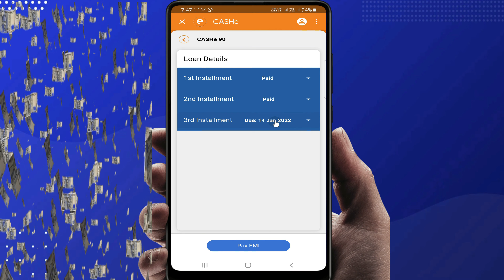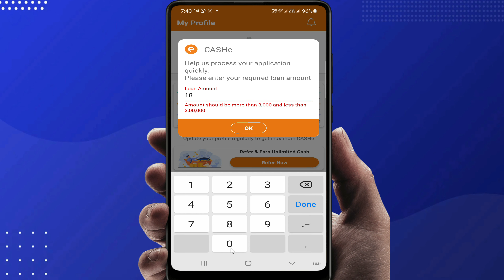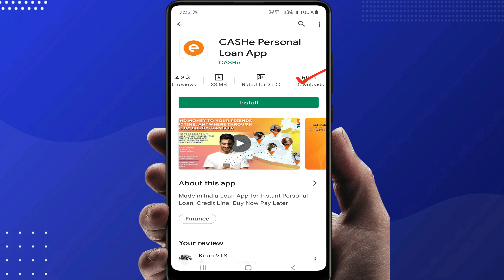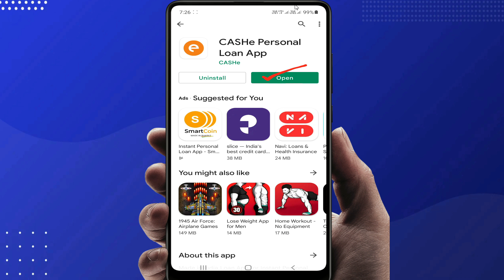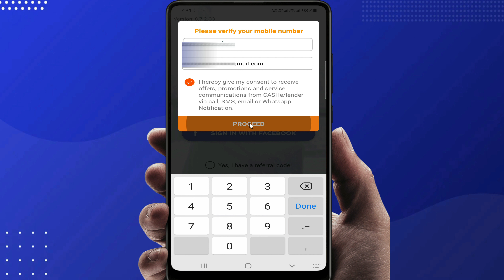CASHe Personal Loan App in Telugu - How to get instant personal loan Full Review Details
I make the best videos information for telugu YouTube viewers.

The CASHe personal loan app reduces paperwork eliminating human intervention. Apply for personal loan from ₹1000 to ₹4,00,000.

CASHe adheres to RBI’s Fair Practice Code & is committed to promote best practices in digital lending.

Personal Loan Eligibility:

● Personal loan for salaried professionals only
● Minimum net take-home monthly salary: ₹12000
● Above 21 years of age
● Salary through direct bank transfer only

Features of CASHe – Personal Loan App:

● Avail a range of personal loans
● Personal loan eligibility check
● Personal loans available from ₹1,000 – ₹4,00,000
● Quick loan application via online loan app
● Repayment period to be more than 3 months
● No guarantors or collaterals needed
● 100% paperless loan application
● No foreclosure charges
● Get instant credit line
● Enjoy online shopping at no cost EMI*
● Loan instantly credited to bank account
● Loan repayment through various channels

Avail the money you need, when you need it, for whatever purpose with CASHe. It is simple, transparent, and the best online personal loan app in India.

Get up to ₹4,00,000 personal loan online or avail credit line using the CASHe app. Know your personal loan eligibility in minutes and apply for a personal loan easily.

Over 7 million users have downloaded the CASHe personal loan app.

How to apply for personal loan online on CASHe?

● Install the CASHe app
● Log in to CASHe personal loan app by registering through your social media account
● Fill in your basic details to know your personal loan eligibility
● Submit KYC documents and apply for a quick personal loan
● Once application is approved, we transfer the loan directly to your bank account

Documents required to apply for a loan:

● Selfie
● PAN card
● ID Proof (Any 1 - Driving License/Voter ID/Passport/Aadhaar Card)
● Address proof (Any 1 - Driving License/Voter ID/Passport/Aadhaar Card/Utility Bills)
● 3 month bank statements with salary credit
● Aadhaar card (Optional; Aadhaar details quicken loan application process)

Interest, tenures and other specifications

● Annual Percentage Rate (APR) – 33.46%
● Minimum Repayment Tenure: 3 months
● Maximum Repayment Tenure: 18 months
● CASHe 1.5 - Processing fee: 3% or 1000 whichever is higher
● CASHe 180, CASHe 270: CASHe 1 year - Processing fee, 2% or 1200 whichever is higher
● CASHe 90 - Processing fee: 1.5% or 1000 whichever is higher

Sample Loan Calculation

Loan amount: ₹ 30,000 at interest rate of 33.46% p.a.
Loan Duration: 3 Months
Total personal loan interest = ₹ 2,475
Processing fees (PF) + GST = ₹ 1000 + ₹ 180 = ₹ 1,180
Total Deductibles (PF + GST + Interest): ₹ 3,655
In-Hand Amount: Loan Amount - Total Deductibles = ₹ 30,000 - 3,655 = ₹ 26,345
Total repayable Amount: ₹ 30,000
Monthly EMI Repayable: ₹ 10,000
The deductibles (interest + PF + GST) are deducted upfront during the loan disbursal.